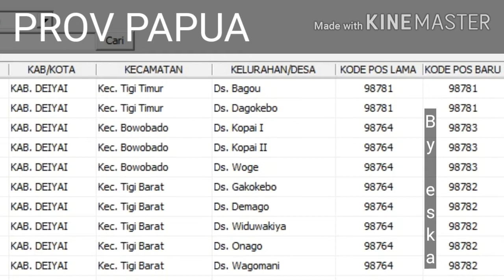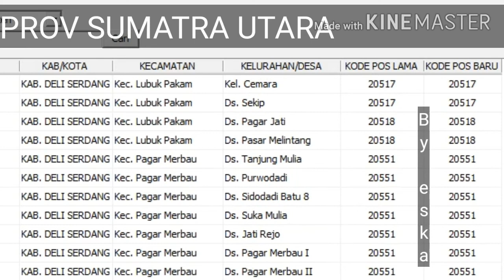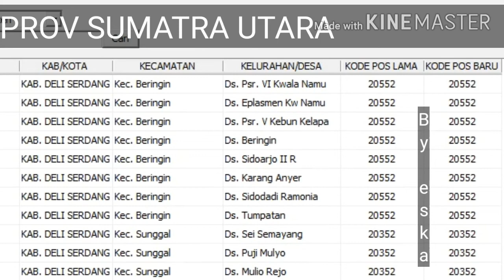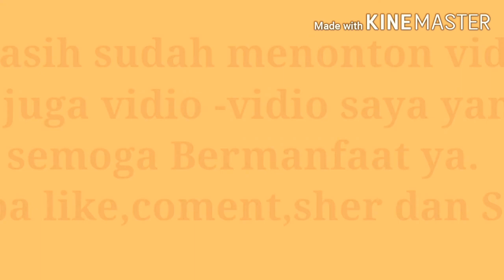KODE POS KABUPATEN DAIRI,DEIYAI DAN DELI SERDANG NEWS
Kode pos Kabupaten Dairi ,Deiyai,dan Deli serdang lengakap dengan kecamatan dan desanya semoga bermanfaat ya.